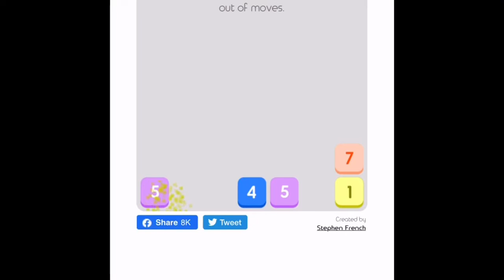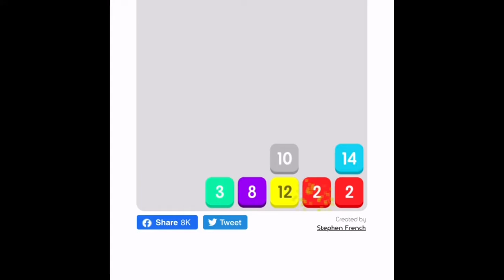Let’s Play Twenty - 20 (20 x 4)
Watch how to get to Twenty multiple times